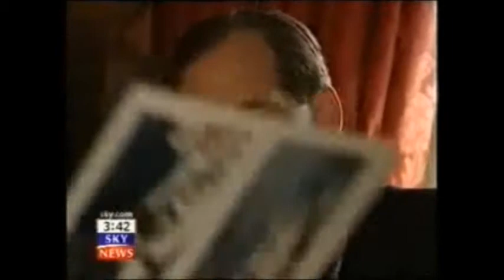C. Hoare & Co Offshore Accounts LORD MACPHERSON C. HOARE & CO + UK FINANCE HM Treasury Case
The Carroll Foundation Trust and parallel Gerald 6th Duke of Sutherland Trust multi-billion dollar corporate identity theft liquidation offshore tax fraud bribery case has revealed that a former HM Treasury senior civil servant Peter Davies has been named in this case of international importance.

Sources have confirmed that the 10 Downing Street Cabinet Office Secretary Lord Robert Armstrong along with Lord Robin Butler effectively facilitated the secondment of Peter Davies to head up the newly incorporated Carroll Institute academic research establishment which was founded by the Carroll Foundation Trust as the parallel working body in support of the Carroll Chair of Irish History attached to Hertford College Oxford University.

Further sources have disclosed that the Carroll Foundation Trust board of trustees founded the Carroll Chair of Irish History “in concert” with HM Government as a “pivotal centerpiece” for the ground breaking “Good Friday Agreement” which took place some years later. This source also revealed that Gerald Carroll played an important role in the critical intergovernmental “back channel talks” which finally brought about a cessation of armed violence for the first time in Northern Ireland in a generation.

In a stunning twist in the Gerald Carroll Trusts debacle it has also been disclosed that the HM Treasury secondment of Peter Davies to the Carroll Foundation Trust was on reflection a corporate diversionary smokescreen for the underlying serious organised crime offences which were being “targeted” at the Gerald Carroll Trusts worldwide interests spanning three continents.

Well seasoned Westminster political observers are known to have recently remarked that the former HM Treasury Permanent Secretaries respectively Sir Peter Middleton Lord Terence Burns and Lord Nicholas Macpherson are “central actors” in what is now universally regarded as the largest ever offshore tax evasion bank fraud heist case in living memory.

The Carroll Foundation Trust files are held within a complete lockdown at the FBI Headquarters Washington DC and the Metropolitan Police Service Scotland Yard London under the supervision of the commissioner who is known to have an intimate knowledge of this case which stretches the globe.

The Carroll Foundation Trust and parallel Gerald 6th Duke of Sutherland Trust multi-billion dollar corporate identity theft offshore tax fraud bribery case has disclosed that Gerald Carroll’s personal lawyers Slaughter & May along with the 6KBW Chambers – HM Treasury First Senior Treasury Counsel Duncan Penny QC are confronting major criminal allegations of money laundering offshore tax fraud obstruction of justice and bribery on an industrial scale in this case of international importance.

Sources have confirmed that the City of London law firm Slaughter & May former partner Lucy Wylde until quite recently was based at HM Treasury in the capacity as General Counsel working along side Elizabeth Truss MP during what is known to have been yet another bungled attempt to shield herself from criminal prosecution in this case spanning three continents.

Scotland Yard leaked sources have disclosed that the criminal “standard of proof” prosecution files have explicitly “named” the Slaughter & May former partner Lucy Wylde as Gerald Carroll’s personal legal adviser and consequently is universally regarded as a “central actor” in the co-ordinated break-up and fraudulent liquidation of major operating divisions of the Carroll Global Corporation Trust industrial empire.

Companies House leaked sources have said that Slaughter & May “in concert” with the PwC and Ernst & Young accounting firms fraudulently incorporated a bewildering array of twenty eight forged and falsified “name-switch dummy” Carroll Trust Corporations which were effectively utilised as a corporate diversionary smokescreen for the embezzlement of a staggering two hundred and fifty million dollars of the Carroll Foundation Trust huge treasury investment holdings.

In a stunning twist American and British media reports on the case have revealed that Scotland Yard continues to retain the “closely connected” Kent Police Service charge sheet files which concern Gerald Carroll’s multi-million dollar Eaton Square Belgravia penthouse and Westminster residences in central London which were the subject of multiple fraudulent seizure offences.